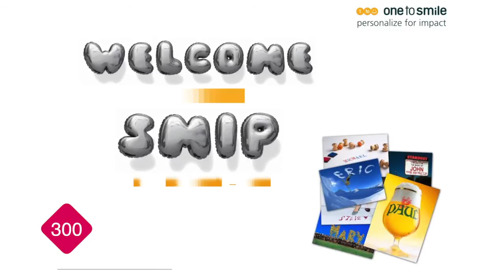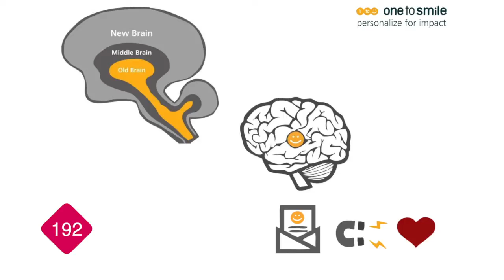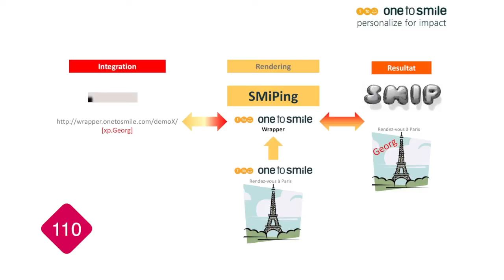Frismakers: Meike Müller - Response, Love & Happiness - SmiP (Short Message in Picture)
Meike Müller von One to Smile spricht in 300 Sekunden über "Response, Love & Happiness - SmiP (Short Message in Picture) als innovatives Modul in der (Online-)Kommunikation"